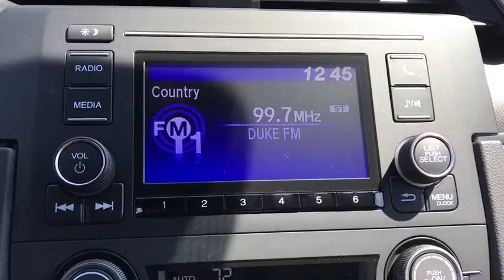2020 Honda Civic Appleton, Neenah, Menasha, Oshkosh, Green Bay, WI 20179H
New 2020 Honda Civic available in Appleton, Wisconsin at Gustman Honda. Servicing the Neenah, Menasha, Oshkosh, Green Bay, WI area.

Gustman Honda
2400 West Spencer St